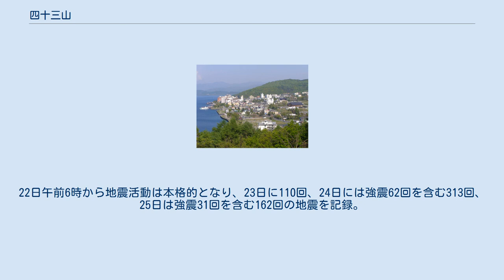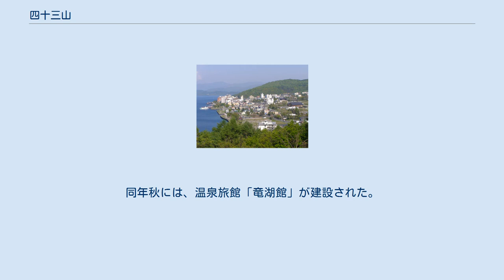四十三山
四十三山（よそみやま）、あるいは明治新山（めいじしんざん）は、北海道有珠郡洞爺湖町と壮瞥町の境界、洞爺湖の南岸に位置する標高252mの火山である。
 有珠山の1910年（明治43年）の噴火活動によって形成された側火山である。
 デイサイト質の粘性の高い溶岩が地下から推上し、土壌を持ち上げて作られた潜在溶岩円頂丘。
 形成当時は各所から盛んな噴気が見られたが、21世紀初頭の現在は全山を落葉広葉樹林に覆われ、一部で弱い噴気活動が見られる程度である。
 1910年（明治43年）は、ハレー彗星が地球に接近していた時期にあたる。
「彗星によって地球は空気を奪われ、全人類は滅亡する」とのデマが世界的に流布し、 日露戦争の勝利に浮かれる人心に冷や水を浴びせていた。
一方、北海道洞爺湖周辺では明治20年代より開始された開拓事業が軌道に乗り、火山性の肥沃な土壌と温暖な気候を生かして小麦畑やリンゴ園が次々と開かれていた。
 当時、現在の洞爺湖温泉街に当たる有珠山北麓、洞爺湖南岸はアイヌ語で「廃村」を意味するトコタンと呼ばれる辺鄙な寒村だった。
そんな折、トコタンに秋山宥猛（俗名：秋山甚平）という僧が現れる。
 1873年（明治6年）に徳島県に生まれた秋山（宥猛を名乗るのは、大正3年以降）は若き日に神陰流剣術や玉心流柔術など各種の武道を極め、日清戦争直後の征台の役にも従軍した。
 兵役を終えた彼は北海道に渡り、仁木町で開墾に従事したり、虻田町で蓄音機を有料で視聴させるなどして生計を立てていたが、一旦内地に戻り、讃岐の金刀比羅宮で出家する。
元来、金刀比羅宮は神仏習合の金毘羅大権現として、別当寺の松尾寺金光院を有していたが、明治初期の廃仏毀釈や神仏分離令の影響で歴代の仏像、仏具の大半を破却に追い込まれていた。
秋山の修行時代は、まさに松尾寺が存亡の危機を迎えていた時期に当たる。
 同じころ、洞爺湖南西岸・月浦集落に農業や運送業を営む有力者・篠原又兵衛がいた。
香川県生まれの篠原は幼いころより信仰心篤く、明治30年頃に故郷より金刀比羅宮の分霊をいただき、自宅の裏山に祀っていた。
 1908年（明治41年）、松尾寺での修行を終えた秋山は北海道に再度渡っていたが、洞爺湖周辺の風光明媚な光景に引かれ、この地に金毘羅宮建立の夢を思い描く。
秋山は「本山から、松尾寺再興の夢を託された」との触れ込みで篠原に接近し、協議を重ねた末の同年10月、金毘羅寺の仮本堂を竣工させる。
 もとより洞爺湖周辺の開拓民は四国出身者が多かったため、「ふるさとの神様」を迎えた地元住民は狂喜し、上棟式には虻田、壮瞥、留寿都などから千数百人の善男善女が詰めかけたという。
虻田町でも10万坪の土地を売却して事業に援助。
官民一体での金毘羅寺整備につられ、周辺には小規模ながら門前町が整い始めた。
 そして明治43年3月、壮麗な本堂が竣工した。
 まさに噴火の4か月まえのことである。
有珠山明治活動で最初の噴火を起こす本堂の裏山は、「金毘羅山」と称されていた。
 明治43年7月19日午前11時43分、有珠山周辺で最初の有感地震が発生。
22日午前6時から地震活動は本格的となり、23日に110回、24日には強震62回を含む313回、25日は強震31回を含む162回の地震を記録。
 度重なる地震を受けた室蘭警察署長の飯田誠一は、有珠山周辺の全住民に対し「住民1万5千人全員、有珠山より3里（12キロ）以遠に退避すべし」との避難命令を出す。
 後に昭和新山の観察記録で名を成す三松正夫は、当時は壮瞥郵便局の局長代理を務めていた。
通信確保のため退避の許可が下りず、地面に畳を敷いて徹夜で勤務していた彼は空に尾を引くハレー彗星を眺め「やはりこの彗星は不吉なのだ」と思ったという。
 7月25日午後10時、金毘羅山から最初の噴火。
当時、洞爺湖対岸の洞爺村で小学校校長を勤めていた秋元長次郎は、噴火のありさまを次のように記録している。
 十時半ごろ揺れてから暫くたって地下幾百尺か幾千尺か、南方山麓に当って万雷の轟といわんか、幾千万雷のトドロキといわんか、響音を発した。
ゆられゆられてのみおった惰心にはこの上ない爽快な豪壮な感覚をしたのである。
鳴り出したと思ううちに樹幹に閃光電光ひらめき渡ったのは一再に止まらなかった。
すわ爆発と思う間もあらせず、黒煙数百尺の上天に昇騰した。
折しも東風吹き渡って黒煙はポロモイ湖畔（月浦小学校付近の湖畔）より成香方面に持ち去った...